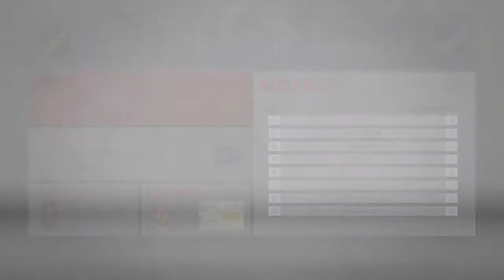FIFA 20 : Final Swedish Cup